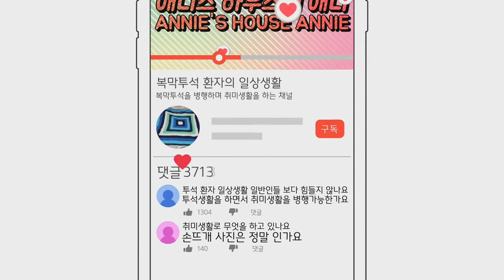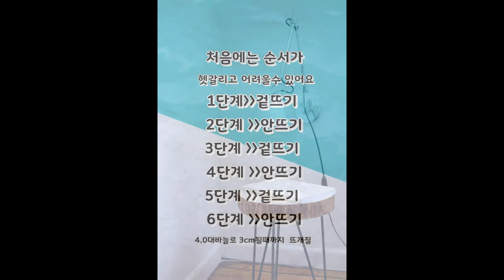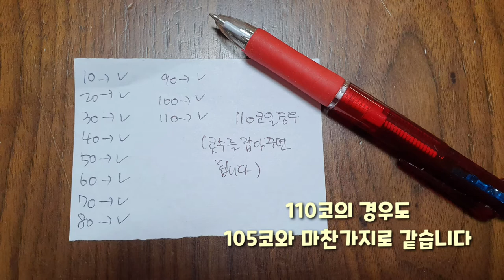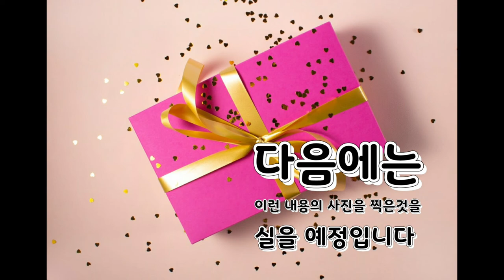뜨개질 초보자도 따라할 수 있는 비니모자 뜨기 A beanie hat that even a beginner in knitting can follow!!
뜨개질 초보자 애니 이야기 이후에 제가 직접 뜬
뜨개 이야기가 되겠습니다 그전에도 직접
뜨지 않은 것은 아니지만 요번 경우처럼
세세하게 과정을 화면에 실고 있는 경우가
처음이라는 것을 말씀 드리는 거예요
보시다시피 복막투석 환자로서 뜨개질을 하면서
동영상을 올리는 것이 쉽지 않습니다 많이 부족합니다 그러나 시도해보지 않고 편하게 있다가 후회하느니 시도해보고 후회  하는 것이
제 삶에 좋은 공부와 기억으로 남겠다
싶어 도전중에 있습니다 예쁘게 봐주시길 바래요

Track Info:
Titie: First class by peyruis
Genre and Mood: Dance &Electionic + Inspirational